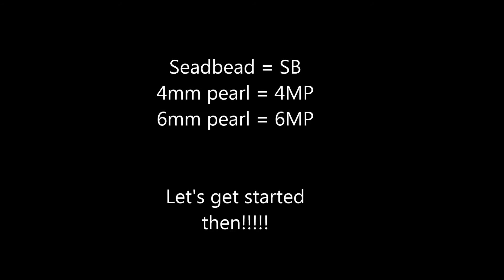make your own pair off earrings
this is a photo tutorial fot making this pair off earrings. if you prefer video watch my cannel there is some videos to